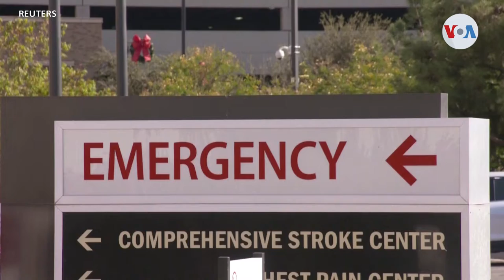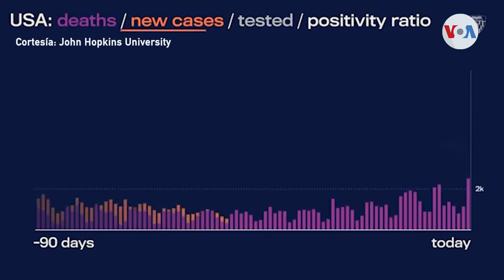Jefe del CDC Este invierno será el momento más difícil en la historia de la salud pública de EUA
La pandemia del coronavirus, en Estados Unidos, sigue empeorando después de las festividades del Día de Acción de Gracias, y a pocos días de las fiestas tradicionales  de Navidad, con nuevas posibilidades de contagio.

¡Visítenos!